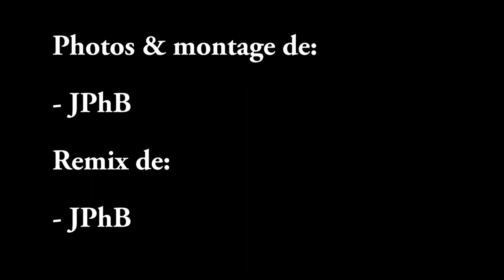Sortie à Belloy St Léonard avec JPh (dép80 - 9/15/19km - Ven01/11/2019)